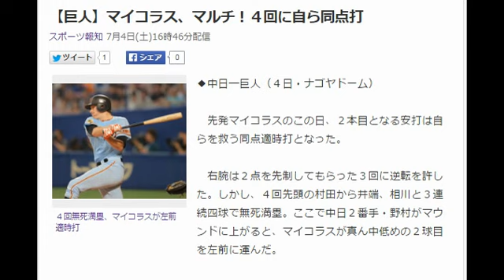【巨人】マイコラス、マルチ！４回に自ら同点打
スポーツ報知 7月4日(土)16時46分配信

４回無死満塁、マイコラスが左前適時打
◆中日―巨人（４日・ナゴヤドーム）

　先発マイコラスのこの日、２本目となる安打は自らを救う同点適時打となった。

　右腕は２点を先制してもらった３回に逆転を許した。しかし、４回先頭の村田から井端、相川と３連続四球で無死満塁。ここで中日２番手・野村がマウンドに上がると、マイコラスが真ん中低めの２球目を左前に運んだ。引用：Yahooニュース